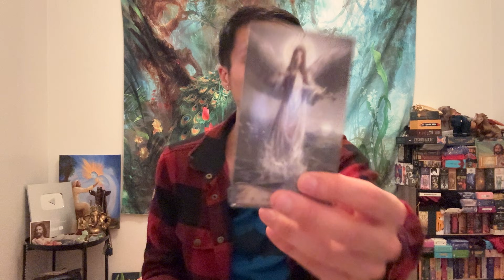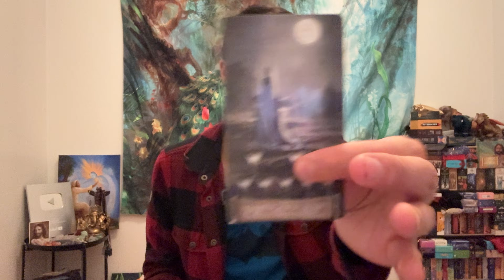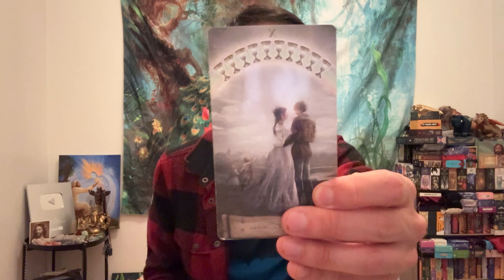Taurus ♉️🔮❤️💘💗 - Love Runs Deep, Taurus, But Challenges Lie Ahead...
This is a love reading, "What Do They Want from You?" for Taurus in Sun, Moon, Rising, and Venus signs for December 2024.

**Here is the code: BLACKFRIDAY30

Decks used in this reading:
A Pop of Love Oracle